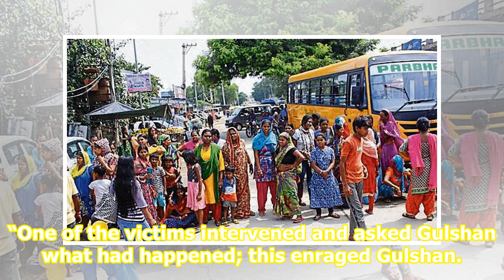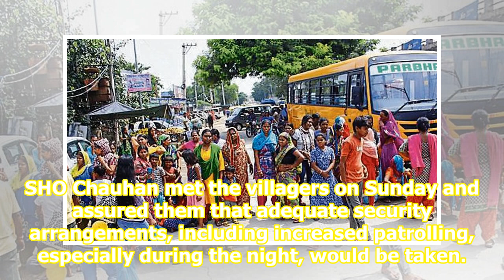Teen murdered, three beaten severely in Jharsa village over spat; villagers block road, demand pa...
Teen murdered, three beaten severely in Jharsa village over spat; villagers block road, demand patrolling

A 16-year-old boy succumbed after he was fatally stabbed with a knife and three of his friends sustained severe injuries after they were attacked by at least six people with sticks, a knife and a baseball bat over a petty argument in Prem Puri colony of Jharsa village near Sector 32 on Saturday nigh...